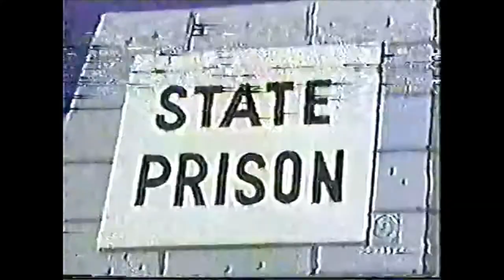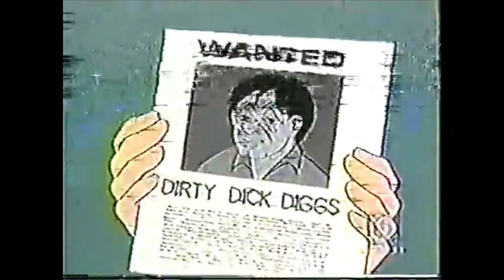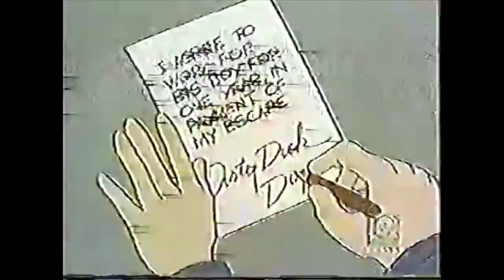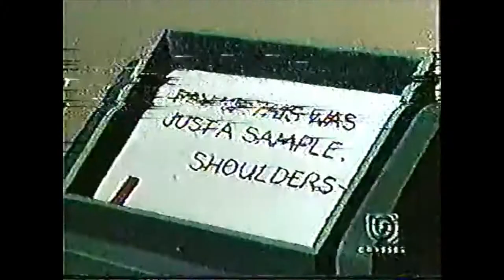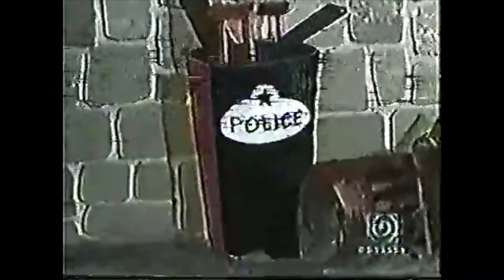The Adventures of Dick Tracy: Casefiles Vol.2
Dick Tracy is one of my favorite Comic sleuths. He was reprised in many classic cartoon of the 1960's and in this collection those cartoon adventures are highlighted. Dick Tracy battles Big Boy, BB Eyes, Shakey, & Shoulders as well as a Classic Scene from Duck Tracy. Dick Tracy is an American comic strip featuring the title character Dick Tracy (originally Plainclothes Tracy), a tough and intelligent police detective created by Chester Gould. It made its debut on Sunday, October 4, 1931, in the Detroit Mirror, and it was distributed by the Chicago Tribune New York News Syndicate. Gould wrote and drew the strip until 1977, and various artists and writers have continued it.  Dick Tracy is a "ghoulishly entertaining creation" which had "gripping stories filled with violence and pathos"